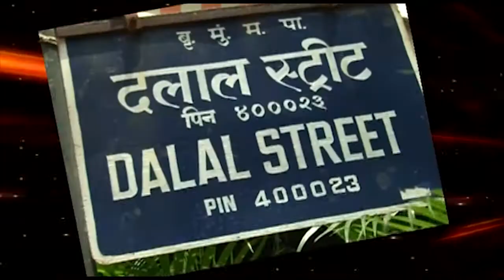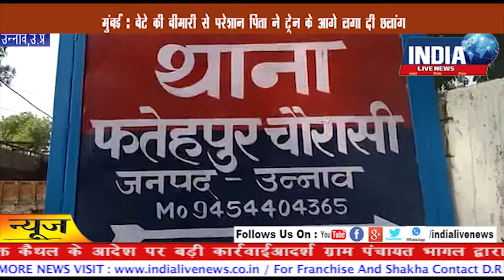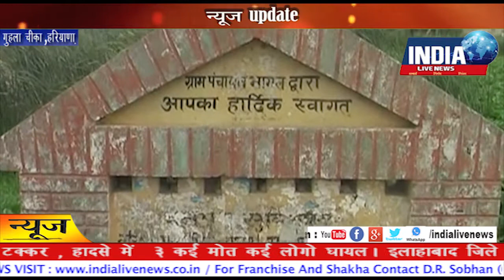19 June 2018 Mid Day News Buletin